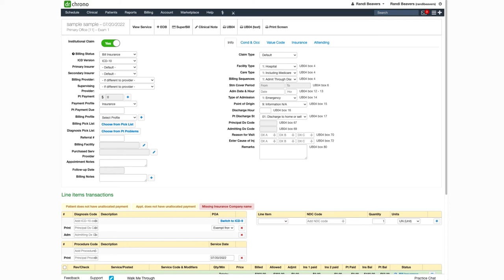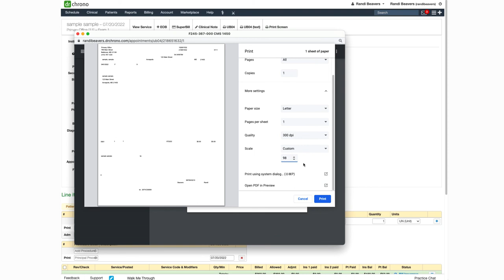Training: DrChrono Billing | Aligning your UB04 Form